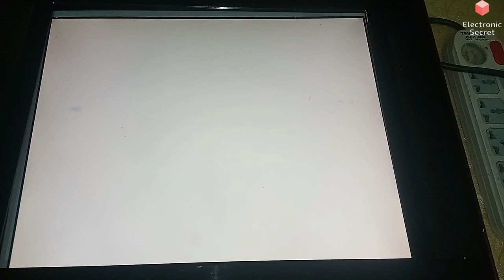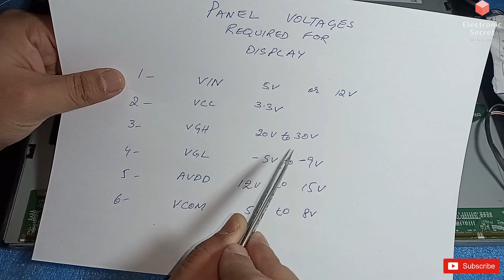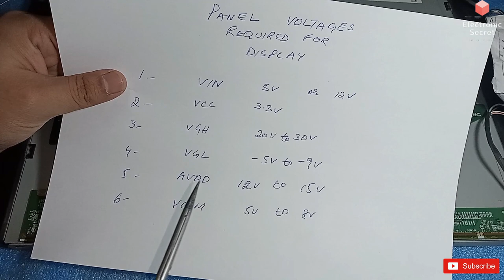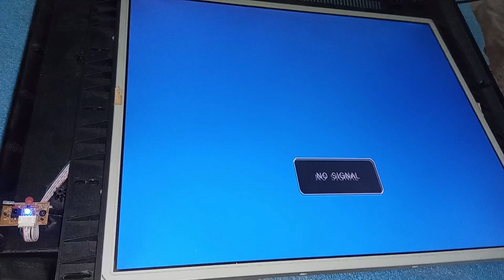HOW TO REPAIR LED TV PANEL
How to repair led tv panel in hindi urdu,led tv panel repair,electronic secret,

Led tv panel repairing bypass method with another T-con,
reparación de panel de tv led,
réparation de panneau tv led,
riparazione pannello tv led,
conserto de painel de tv led,
Led tv panel repair bangla,
led tv panel repair malayalam,
Led tv panel repair using short killer,
led tv panel repair shortcut modify,
led tv panel repair using another scaler pcb,
How to repair led tv screen,
How to repair lcd tv screen,
How to repair tv screen problem,
How to repair tv screen at home,
led tv panel voltages explained,
Lcd Tv panel repair,
Tv Panel repairing near me,
How to fix tv with sound coming but no picture,